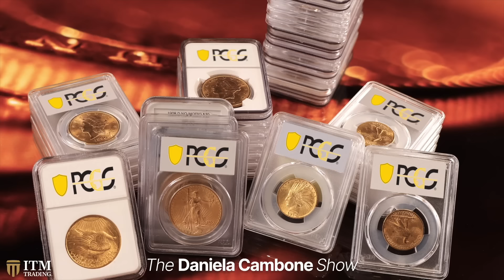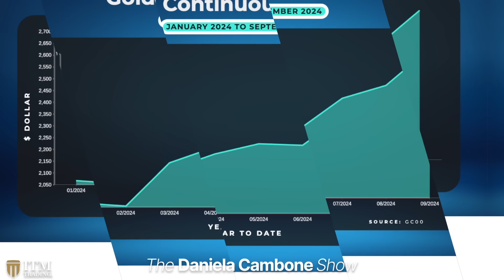Gold Wars: Here’s the Reason a Monetary Reboot Is Inching Closer Reveals Insider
“I am worried that we have entered a period of higher and higher inflation and we have all the secular pressures for that,” David Daglio, former CIO of Mellon and strategic advisor for TwinFocus, reveals to Daniela Cambone. He highlights that we might be approaching a “Bretton Woods moment,” indicating a significant shift in the global economic order reminiscent of the 1944 Bretton Woods Conference.

Daglio emphasizes the pivotal moment of seizing $600 billion from Russian citizens during the Ukraine war, which marked the U.S.'s first use of currency as a geopolitical weapon. This bold action has sent shockwaves through global markets, fundamentally changing how countries view the reliability of the U.S. dollar. In light of these instabilities, David asserts that gold “is the most overlooked straight-up asset I have ever seen.”

Watch the eye-opening conversation to learn about the future of our global economy and the potential impact on your investments!

📞 ACT NOW, BEFORE IT'S TOO LATE: David Daglio stresses that the economic system is on shaky ground, and gold is your best defense. As the global debt bubble looms, protect your future by investing in physical gold and silver.

📖 CHAPTERS:
00:00 Why hasn’t Wall Street embraced gold?
3:00 The Fed’s rate cutting
6:36 Jay Powell’s ego
7:29 Bretton Woods II moment
9:15 Investment strategies
10:11 US debt
12:06 Economic outlook for next 5 years